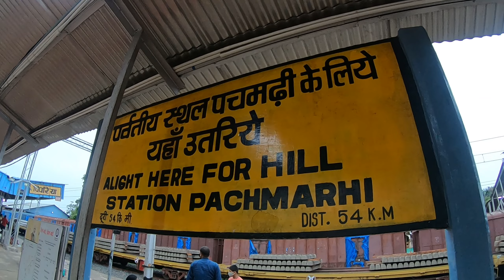Pachmarhi to Bhopal || Champak Bungalows || On our way to Amargarh falls, Shahganj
Hello Everyone,

In this video we are travelling from Pachmarhi to Bhopal. After that we will be visiting the majestic Aamargarh Falls in Shahganj. This is an old video from our Pachmarhi trip in 2021.